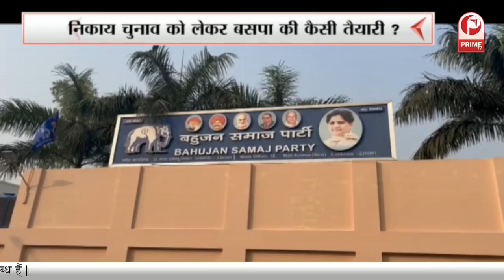निकाय के रण में किसका होगा विजय तिलक ? || Prime Tv